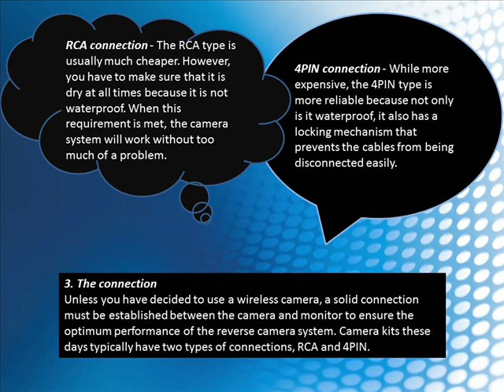Parts of a Reversing Camera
With a reversing camera system installed in your car, not only can you reverse your car with ease, you can also avoid accidents and expensive auto repairs.